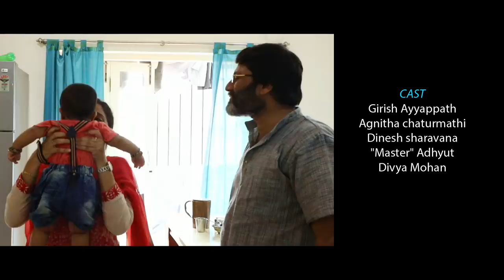Azhagan - New Tamil Short Film 2018 | by Mohan Kumar P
Poster By - Vignesh RL
Casting -
Girish Ayyappath
Dinesh sharavana
Agnitha chaturmathi
"Master" Adhyut
Divya Mohan

Music
R.Giridharan

Editing & DI
Vignesh RL

Dubbing Effects Audiography
R. Gokula Ram
( R G R Studio )

Support team & Sincere thanks to:

sathish Chandrasekaran & Family, Vetriee US, Karthik Mohan, Prakash , Mahalakshmi,Jawahar and Theatre Marina.

DOP, written & Directed by
Mohan Kumar P